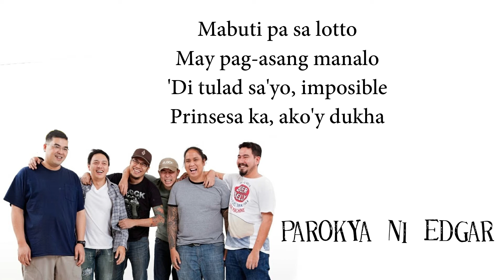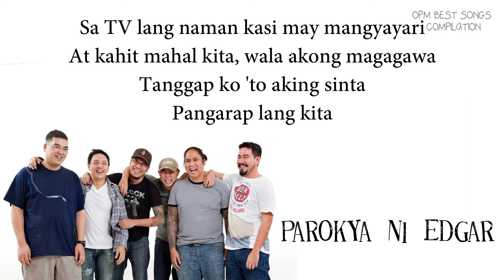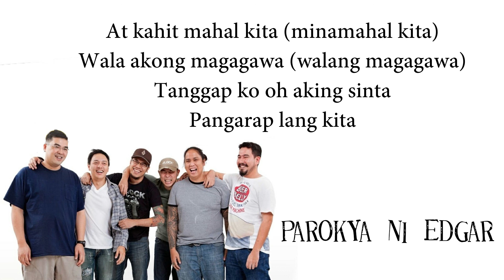PANGARAP LANG KITA by Parokya ni Edgar, Yeng Constantino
(Lyrics Video)